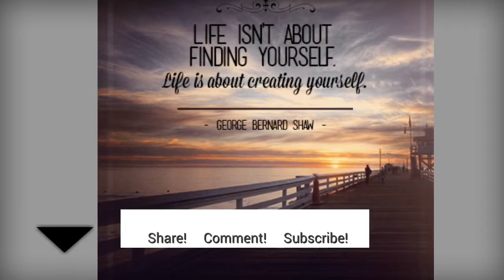The Secret Power of a Sneak Peek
If you can't see it, you can't achieve it.